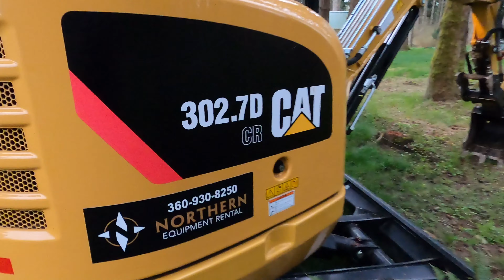Excavator Jeff for a Day!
Using a CAT 302.7D Mini Excavator for the first time. I dig stumps on a wooded property in the Pacific Northwest.